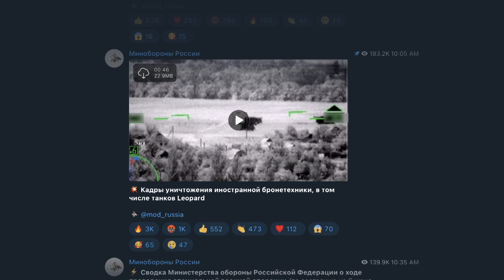Video shows Russia blew up a tractor instead of tank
A grainy black-and-white gunsight video Russia released this week to bolster a claim its military blew up some of Ukraine's most fearsome tanks actually documented the destruction of a tractor, according to visual analysis by The Associated Press.

The Russian embassy in Washington announced Monday its forces had “annihilated” eight German-made Leopard tanks, among the most advanced and powerful weapons NATO countries have provided to Ukraine.

The Russian Ministry of Defense then posted a video Tuesday on the social media network Telegram with text saying it showed “footage of the destruction of foreign armored vehicles, including Leopard tanks.”

A visual analysis by The AP shows that the vehicles seen in the video, which was recorded at night, appear to be large pieces of stationary farm machinery parked in a field, specifically a self-propelled sprayer and two combines used to harvest corn and wheat.

The vehicle struck by the Russian missile has four large wheels and sits high off the ground. Leopard 2 tanks are low slung and have treads, like a bulldozer.

The silhouette of the vehicle destroyed in the video appears to more closely match a self-propelled sprayer, a type of specialized tractor common on modern farms.